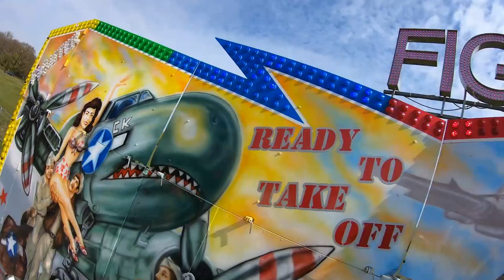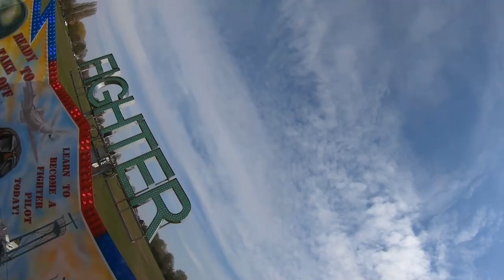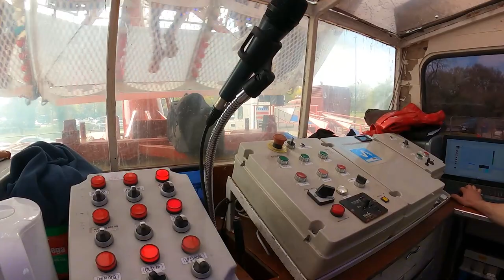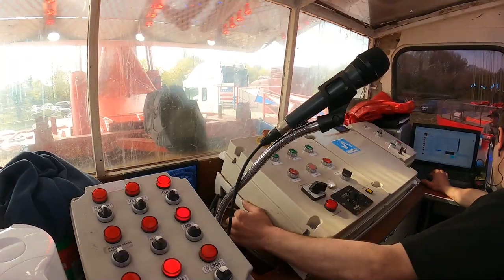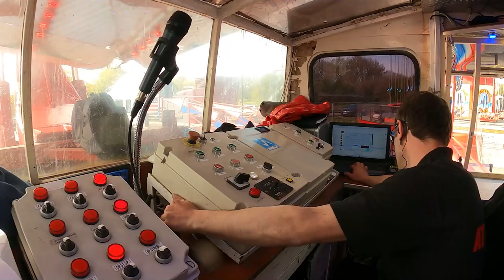Pat Collins Funfair | Hearsall Common, Coventry | 18-04-2021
Visited Pat Collins Funfair at Hearsall Common in Coventry for a great day at a really good fair,  A great line up for rides including the brilliant Energizer Round Up where we was lucky enough to get some inside cab video,  the fastest Sizzler i have seen , a fantastic Waltzer, The stunning Fighter Extreme and many many fantastic rides . Got to meet up with Connor and Ryan fron The Fair Scene and Frank from Franks Funfair Photos and had a fantastic day .  If your in Coventry go check them out they are open till 10 uptill 3rd may